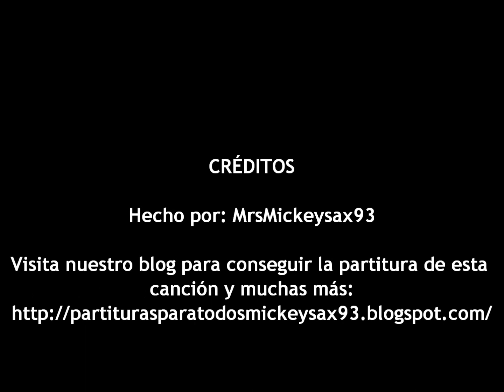The Legend of Zelda's Theme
Tema principal de Legend of Zelda.